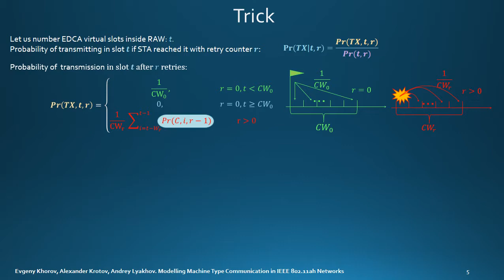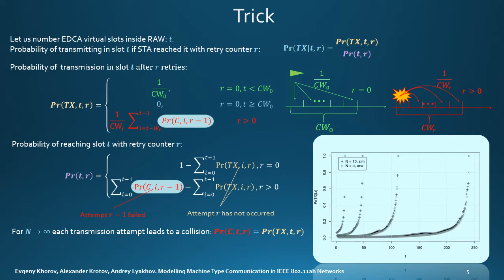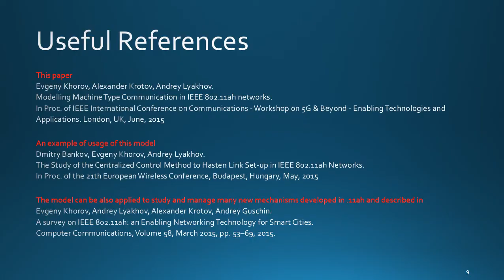Modelling Machine Type Communication in IEEE 802.11ah Networks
Wi-Fi was originally designed to provide broadband
wireless Internet access for devices which generate rather heavy
streams. And Wi-Fi succeeded. The coming revolution of the
Internet of Things with myriads of autonomous devices and
machine type communications (MTC) traffic raises a question:
can the Wi-Fi success story be repeated in the area of MTC?
Started in 2010, IEEE 802.11 Task Group ah (TGah) has
developed a draft amendment to the IEEE 802.11 standard,
adapting Wi-Fi for MTC requirements. The performance of novel
channel access enhancements in MTC scenarios can hardly be
studied with models from Bianchi’s clan, which typically assume
that traffic load does not change with time. This paper contributes
with a pioneer analytical approach to study Wi-Fi-based MTC,
which can be used to investigate and customize many mechanisms developed by TGah.

This is a slideshow for paper Evgeny Khorov, Alexander Krotov, Andrey Lyakhov.
In Proc. of IEEE International Conference on Communications - Workshop on 5G & Beyond - Enabling Technologies and Applications. London, UK, June, 2015